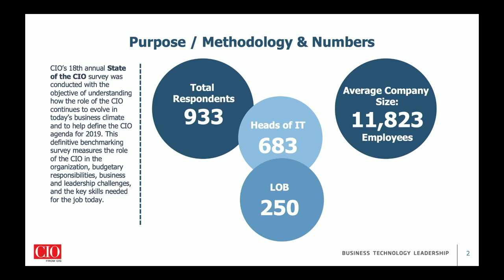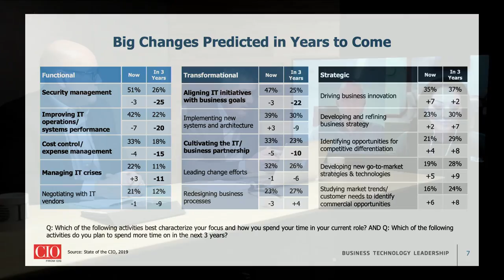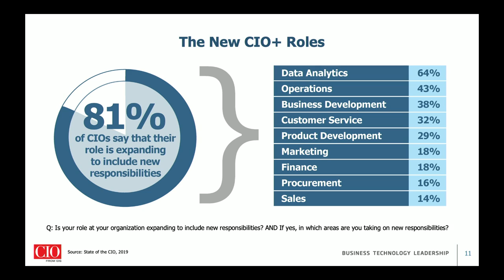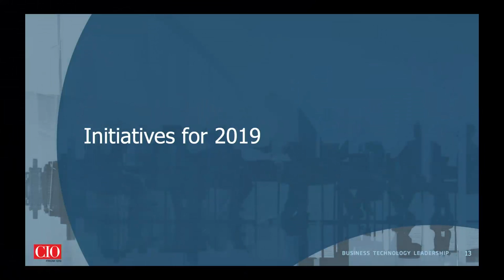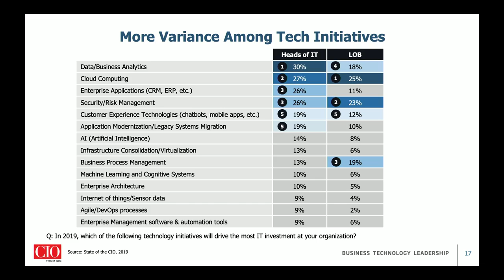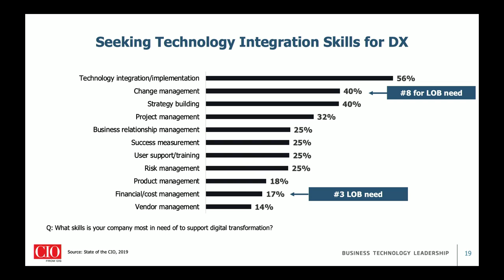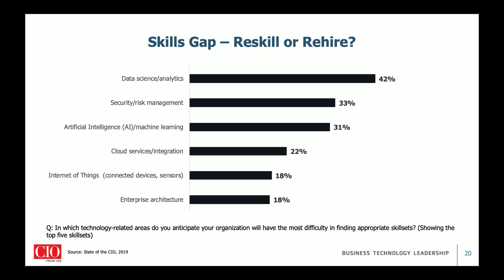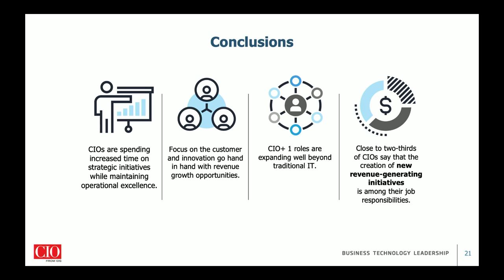CEC Power Hour: State of the CIO 2019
CIOs Lety Nettles from Novant Health and John Hill from Carhartt help unpack the results of CIO.com’s exclusive 2019 State of the CIO survey, and share insights from their own IT leadership challenges and goals.

Follow Network World for the latest networking updates!